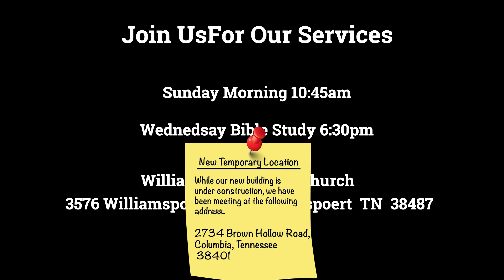Williamsport Baptist Church 10/1/2023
Speaker: Pastor Mark Jones